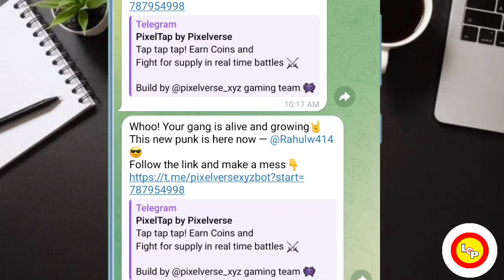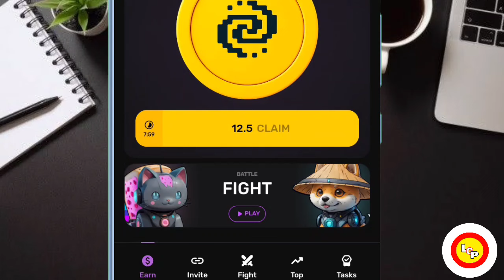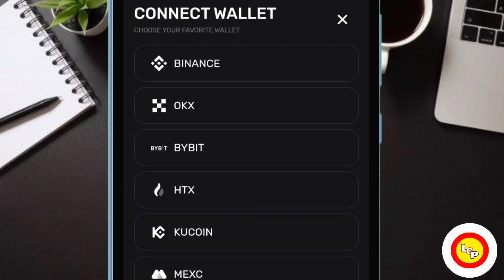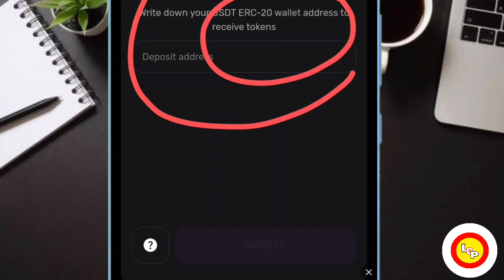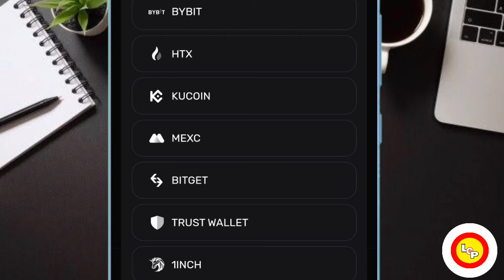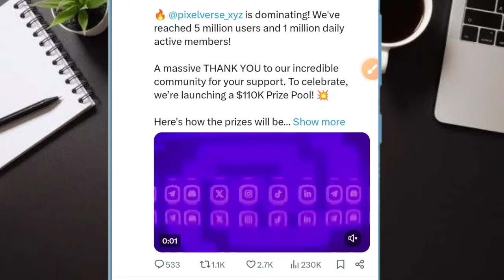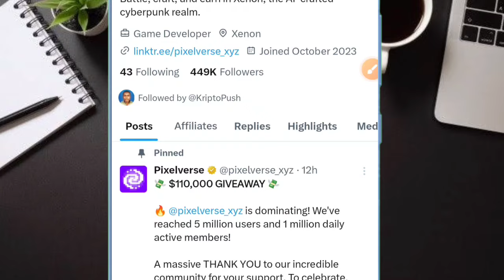$1,10,000 GIVEAWAY☑️NEW TAP TO EARN💯LAUNCH SOON || BACKED BY BINANCE🤑NEW UPDATE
Refer Code :-
Shubh

Referal Code
49bcfd21db15

Code - 182518

Download Bitmart👆

downlpad hotbit 👆